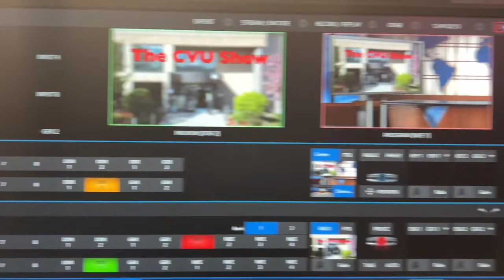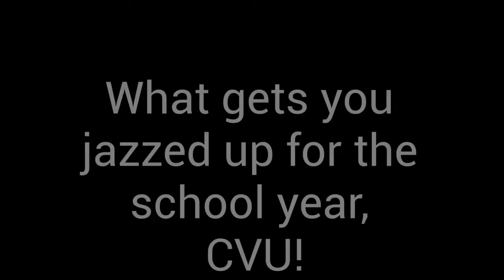The CVU Show Ep. 2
The CVU Show Episode 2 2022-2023
Produced by the Studio Production Class & The CVU Media Center